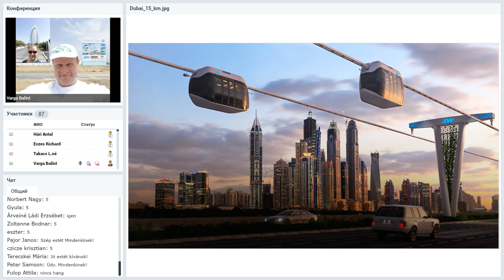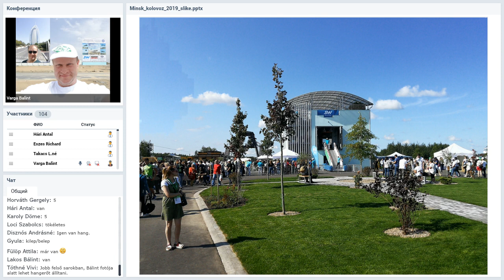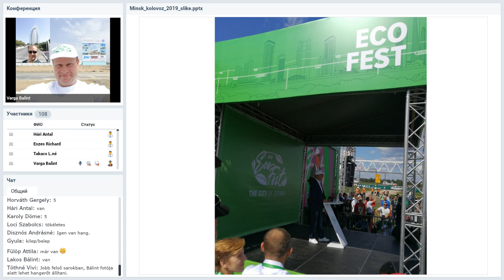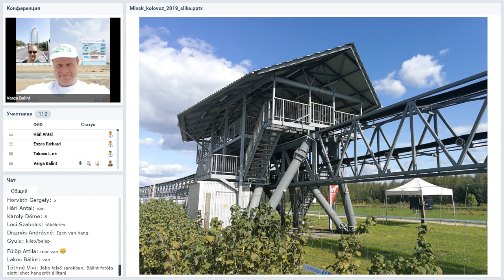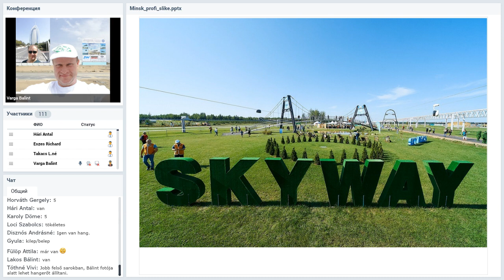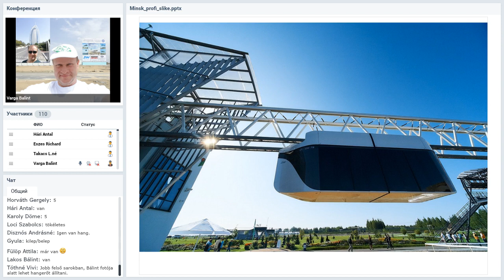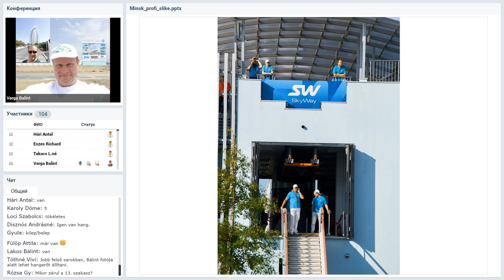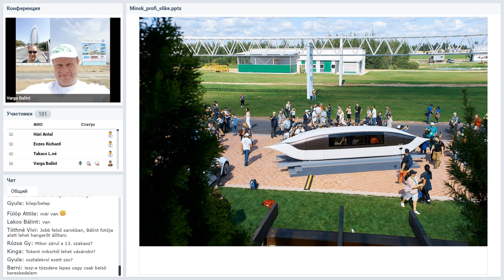Вебинар от 22.08.2019. SkyWay Projekt pojašnjenje i opće informacije. Хорватия.